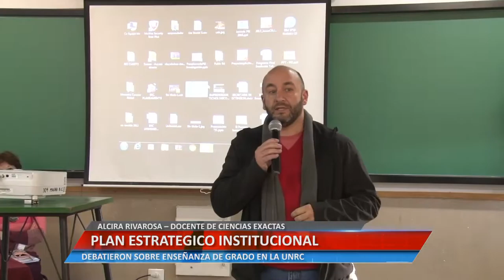Universidad Informa - Plan estratégico institucional - Alcira Rivarosa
ALCIRA RIVAROSA – DOCENTE DE CIENCIAS EXACTAS. DEBATIERON SOBRE PLANES DE ESTUDIO EN LA UNRC.

Facebook.com/uniriotv
Twitter.com/uniriotv
Instagram.com/uniriotv
Web - uniriotv.unrc.edu.ar
o envianos un email a
UniRio TV
Universidad Nacional de Río Cuarto
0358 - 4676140